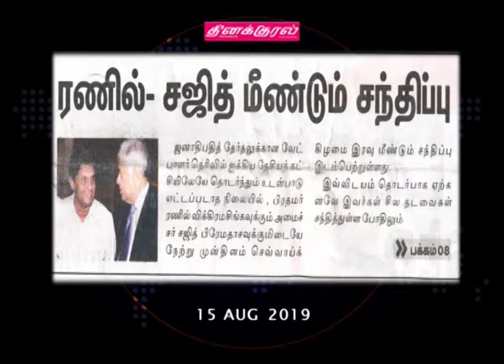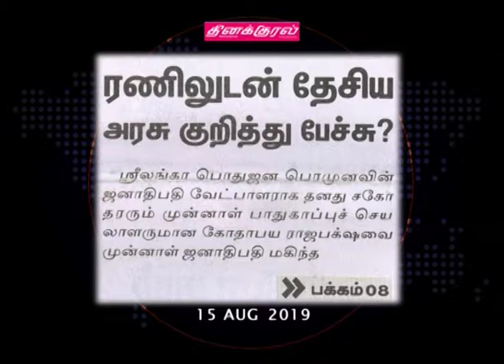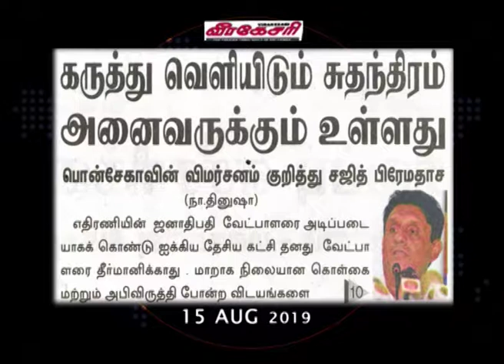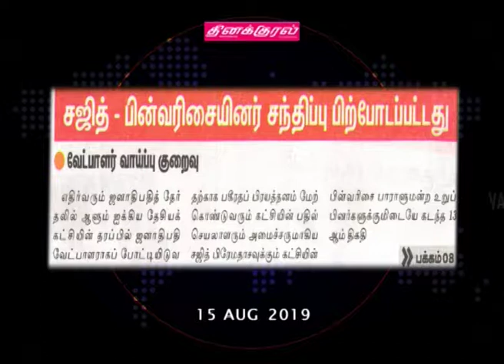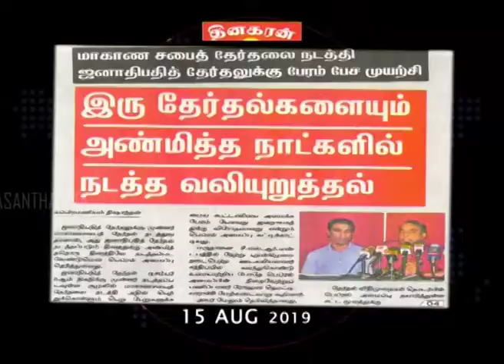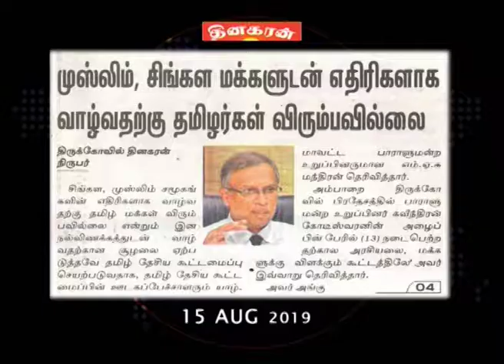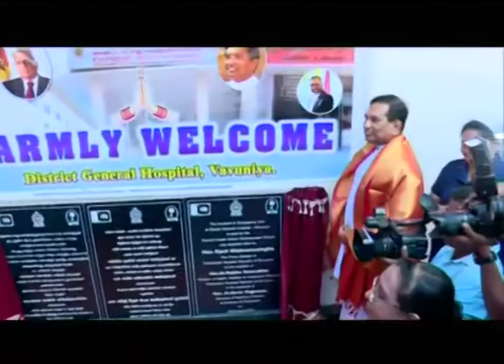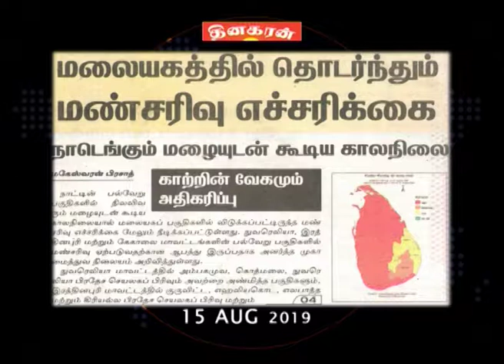Suyadheena Seidhi Paarvai – (15-08-2019)